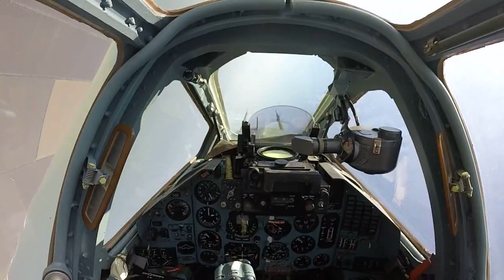ЛТУ с экипажами штурмовиков Су-25СМ в Краснодарском крае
Летчики штурмовиков Су-25СМ соединения ЮВО, в ходе летно-тактического учения отработали нанесение ударов по аэродромам условного противника в составе звена и эскадрильи с применением управляемых ракет

Выход на поражение целей выполнялся на предельно малых высотах вне зоны обнаружения ПВО с применением противозенитного маневрирования.

Полеты проводились в рамках плановых контрольных занятий за зимний период обучения. В них приняли участие более 50 военнослужащих летного и технического состава.